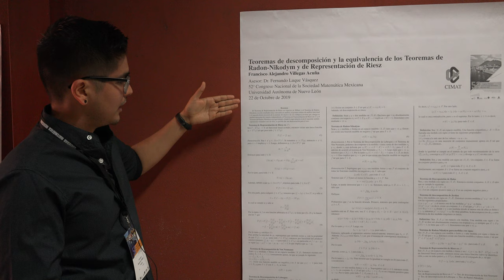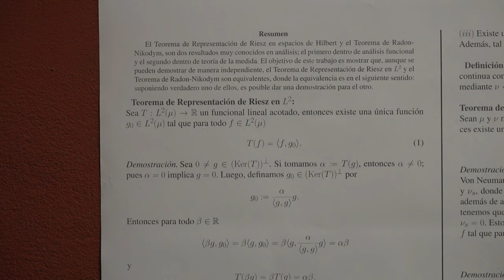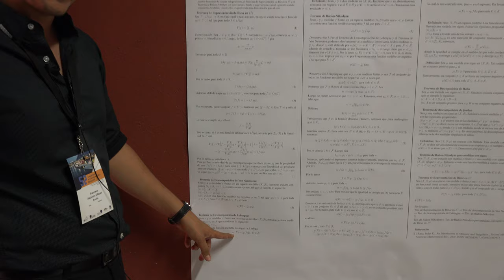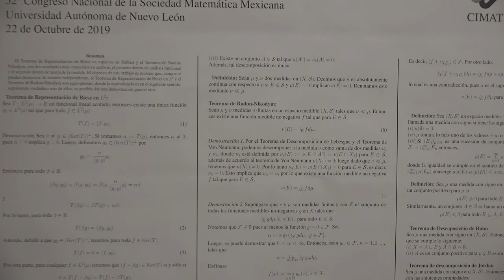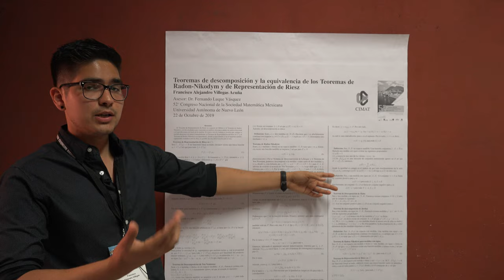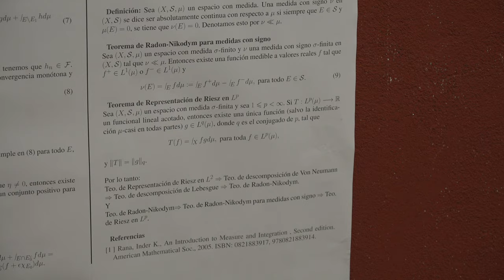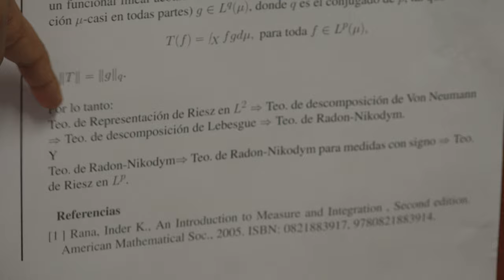Teoremas descomposición y equivalencia teoremas de Radon-Nikodym y Rep de Riesz (Francisco Villegas)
Teoremas de descomposición y la equivalencia de los teoremas de Radon-Nikodym y la Representación de Riesz

Exposición dada por Francisco Alejandro Villegas Acuña  (Universidad de Sonora) en el 52 Congreso Nacional de la Sociedad Matemática Mexicana el martes 22 de octubre de 2019 en la Facultad de Ciencias Físico-Matemáticas de la Universidad Autónoma de Nuevo León.

Resumen:
Si f es una función medible no negativa definida en un espacio de medida (X, S, µ), es posible definir una nueva medida en (X, S) mediante la integral de la función no negativa con respecto a µ. El teorema de Radon-Nikodym es en cierta forma un resultado recíproco al enunciado anterior y establece condiciones bajo las cuales, dadas dos medidas ν, µ definidas en (X, S), es posible representar ν como la integral de una función f medible no negativa definida en (X, S, µ). Este resultado lo demostró Johann Radon para el caso X = Rn en 1913 y en 1930 Otto M. Nikodym lo extendió al caso de espacios de medida generales. Por otra parte, un resultado básico del análisis funcional es el teorema de representación de Riesz en Lp el cual establece un isomorfismo isométrico entre el espacio de las funcionales lineales continuas en Lp (espacio dual topológico de Lp) con el espacio Lq donde q es el índice conjugado de p. Este teorema lo demostró Frigyes Riesz en 1910. En la presentación pretendo señalar que el teorema de representación de Riesz en L2 y el teorema de Radon-Nikodym son equivalentes en el siguiente sentido: partiendo de uno de los dos teoremas, es posible llegar a una demostración del otro teorema, utilizando herramientas básicas de teoría de la medida y el análisis funcional.

Agradecemos el apoyo de:

Erick Tovar, Rodrigo Cruz, Juan Manuel Buchanan, Erick López y Efraín Vega, Ulises de Léon, Yarid Bermudez, Dante Espinoza, Ana Laura Barrón, Alvaro Martínez, Erick Mendoza, Jonathan Sánchez,  Alejandro Cruz, José Butrón, José Manuel González, Roberto Gómez quienes grabaron y publicaron las charlas